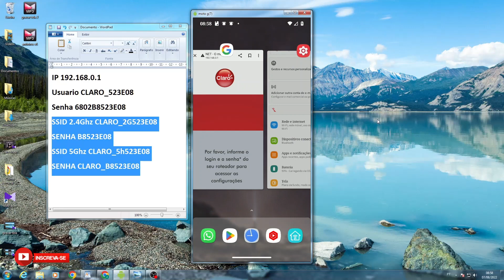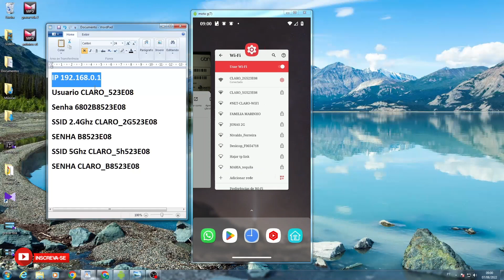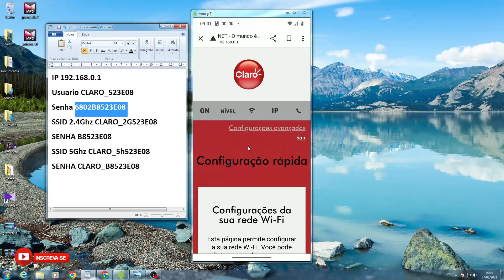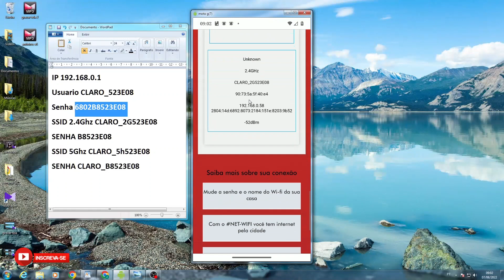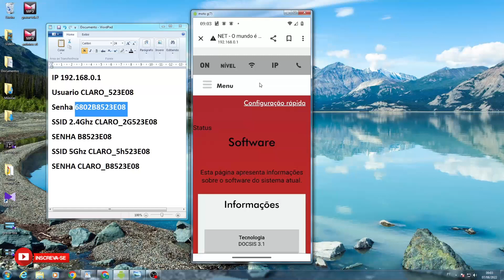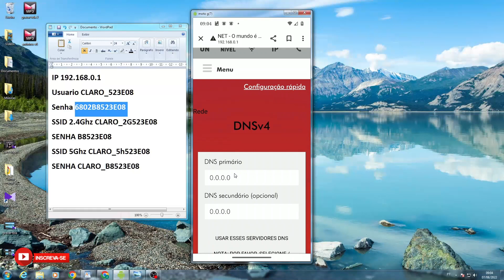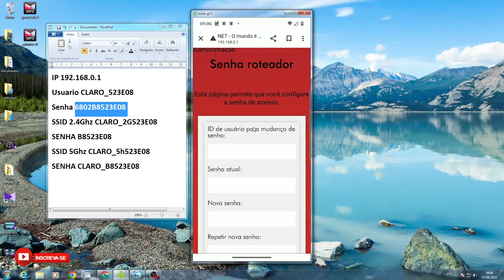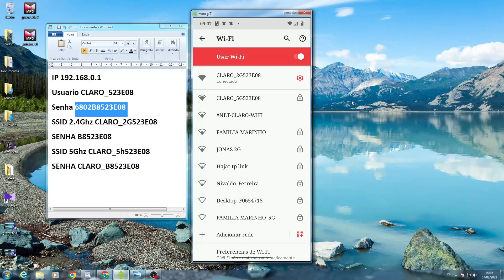como Configurar e trocar senha modem Claro pelo celular, como desatiivar Net/Claro wifi pelo celular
Configurar e trocar senha modem Claro pelo celular, como desatiivar Net/Claro wifi pelo celular.
Neste video ensino a trocar de forma fácil e rapida a senha do seu modem claro/net pelo celular, mostro tambem algumas configurações que voce pode alterar como mudar o DNS, senha do wifi e senha do administrador do modem.
00:00 Introdução Como configurar modem claro pelo celular
00:34 Aprendendo resetar o modem e colocar senha
03:46 Acessando o modem pela senha da etiqueta do modem
05:04 Configurações avançadas e DNS
08:23 Finalizando a instalação